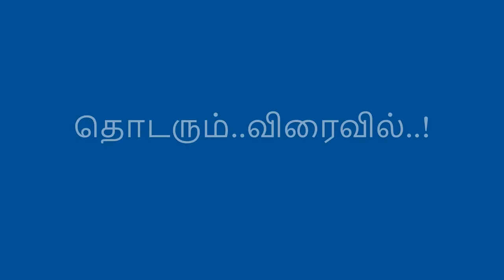Fancy Dress Competition Trailer..